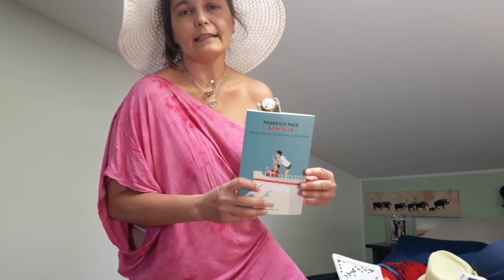ISOLA D'ELBA 2020 ready to start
Ciao finalmente sono quasi in partenza per le vacanze e ho terminato di preparare la valigia: avrò messo tutto?
Costumi ebbene si perchè il naturismo non è ben contemplato all'isola d' Elba, asciugamano, pareo, cappelli, occhiali da sole, acqua e naturalmente i libri che vi consiglio anche come letture estive: La mucca viola di Seth Godin per diventare imprenditori ed uscire dagli schemi ( che tra l'altro mi è stato consigliato da uno di voi Patreon), Scintille di Federico Pace e Serendipity di Oscar Farinetti.
Come per la scorso anno in  Corsica, realizzerò qualche reportage anche all'Isola d'Elba; ora chiedo però il vostro aiuto, perchè non ci sono mai stata e non so cosa visitare e su quale caletta di sabbia spiaggiarmi!
In realtà ho letto che è famosa per le cave minerarie e quindi musei, piccoli paesini di pescatori con i loro porticcioli, luoghi storici come le residenze d' esilio  di Napoleone Bonapate, paesini caratteristici con i loro colori e le stradine strette e ultime, ma non per ultime, le spiagge a volte sabbiose e a volte rocciose.
A proposito di spiagge, io non amo quelle molto incasinate e piene di turisti ma quelle anche un pò più nascoste ma che hanno il fascino che un'isola sà dare e che a volte anche anche storie e leggende  da raccontare.
Aspetto i vostri suggerimenti considerando che starò una settimana ed arriverò  e farò base a Rio Marina, per poi ripartire da Portoferraio.
Ricordo che qualcuno di voi in una delle dirette sui vinili mi aveva detto essere residente proprio sull'Isola d'Elba ma ho perso i contatti...per cui auguro a chi da questa parte dell'emisfero una bella estate e buone vacanze a chi partirà. Aspetto i vostri consigli ( mi raccomando anche enogastronomici compreso qualche buon vino da assaggiare!)

°°°°EN°°°°°°EN°°°°°°
Hello, I'm finally leaving for the holidays and I'm done packing my suitcase: will I have packed everything?
Costumes, yes, because naturism is not well contemplated on the island of Elba, towel, sarong, hats, sunglasses, water and of course the books that I also recommend as summer readings: Seth Godin's The Purple Cow to become entrepreneurs and out of the box (which, among other things, was recommended to me by one of you Patreon), Scintille by Federico Pace and Serendipity by Oscar Farinetti.
As for last year in Corsica, I will also make some reportages on the Island of Elba; but now I ask for your help, because I have never been there and I don't know what to visit and on which sandy cove to beach!
I actually read that it is famous for its mining quarries and therefore museums, small fishing villages with their marinas, historical places such as the exile residences of Napoleon Bonapate, characteristic villages with their colors and the narrow and last streets, but last but not least, the beaches that are sometimes sandy and sometimes rocky.
Speaking of beaches, I don't like those that are very messy and full of tourists but those that are also a little more hidden but that have the charm that an island can give and that sometimes even stories and legends to tell.
I await your suggestions considering that I will stay a week and will arrive and base in Rio Marina, and then leave from Portoferraio.
I remember that some of you in one of the live on vinyls told me that you are a resident on the Island of Elba but I lost contact ... so I wish those in this part of the hemisphere a beautiful summer and happy holidays to those who will start. I await your advice (I also recommend food and wine including some good wines to taste!)
Hugs to all!